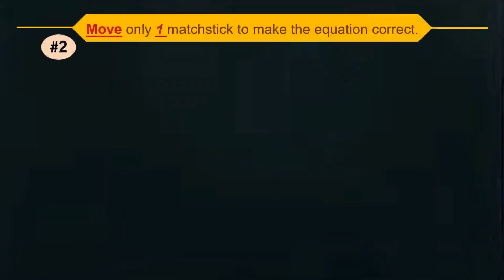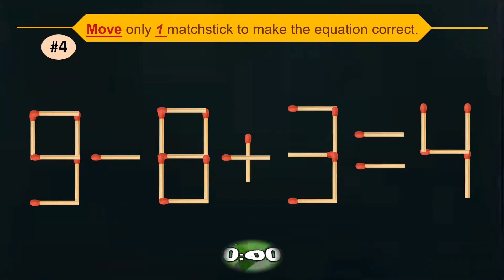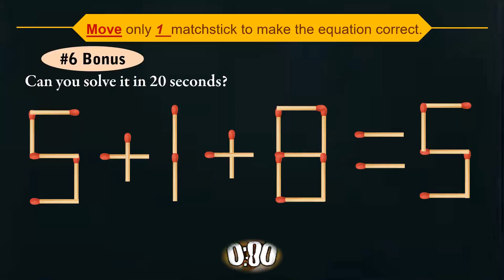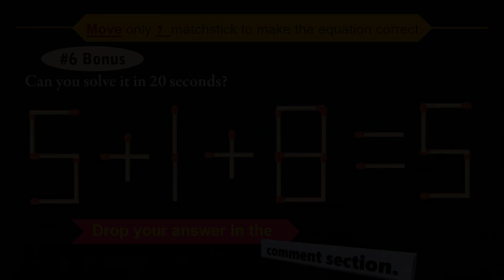Brain Test I Matchsticks Puzzle #73 II Move 1 Matchstick to make 5 + 1 + 8 = 4 Correct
Matchsticks puzzle problems would help develop your logic and cognitive skills. Practice is the key to such development. Try to watch and answer a number of puzzle equations. If you found alternative answers, feel free to drop a comment in the comment section.